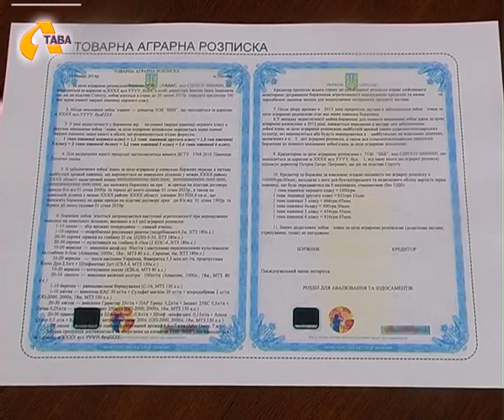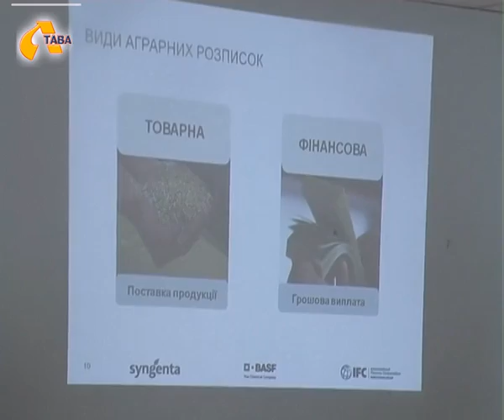Як зацікавити кредиторів аграрними розписками?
Як зацікавити кредиторів аграрними розписками? Нараду з представниками банків, організацій, які торгують агрохімією та сільгосптехнікою, провели у департаменті агропромислового розвитку Полтавської облдержадміністрації. Головне завдання – з»ясувати, чому за півроку впровадження в області нового фінансового інструменту він не отримав значної підтримки – на сьогодні укладено лише три агророзписки на загальну суму десять мільйонів гривень. У чому ж причина? В учасників наради розпитували наші кореспонденти – Ігор Середа і Сергій Коломієць.